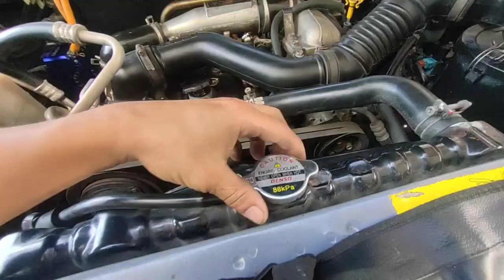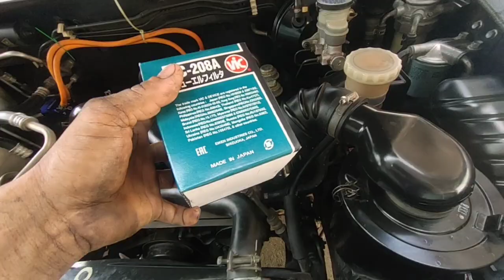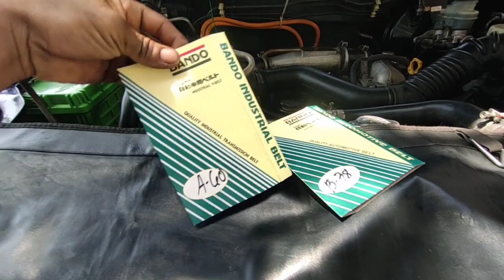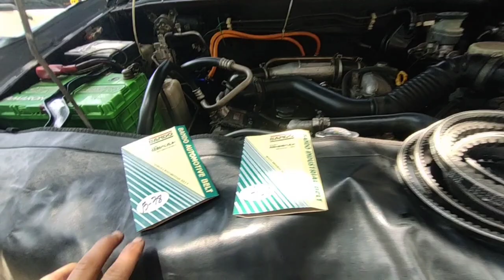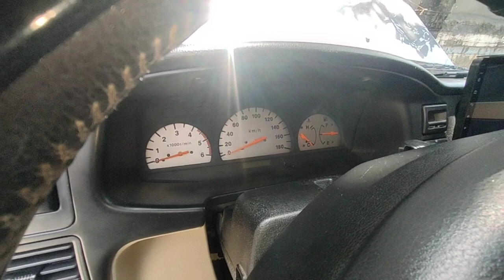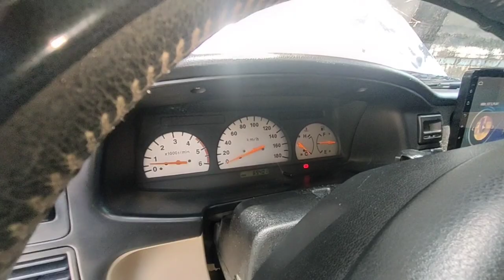Isuzu Sportivo Preventive Maintenance Service full check